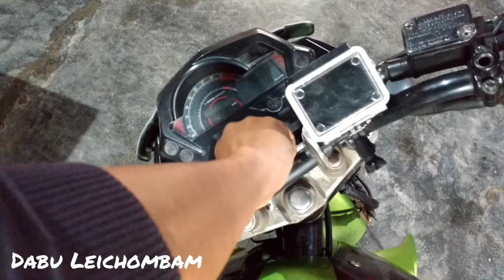Pendrive bike key // USB bike key // DIY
DIY Pendrive bike key .
Unlock your bike with a pendrive